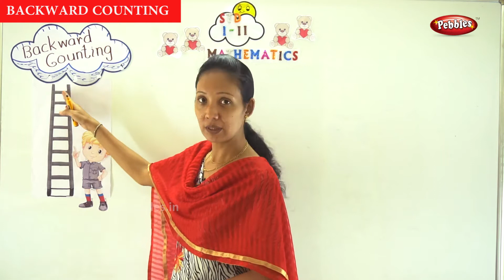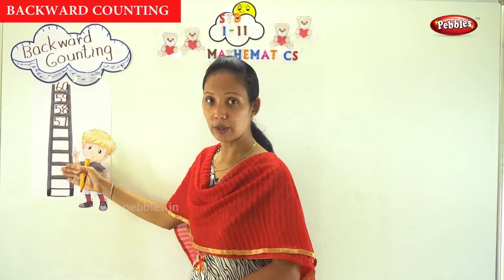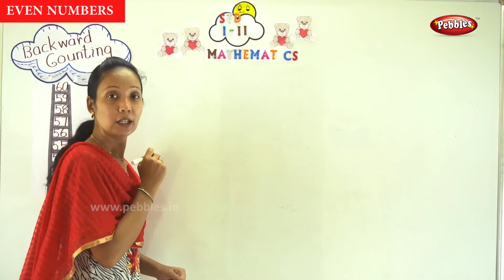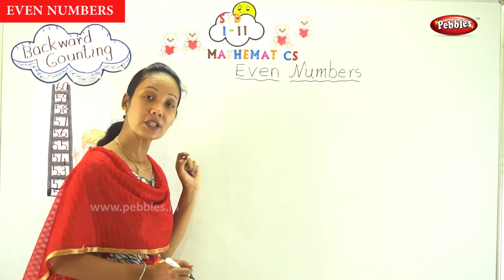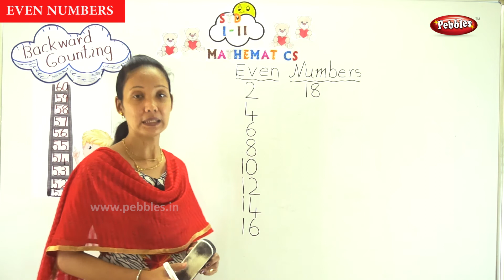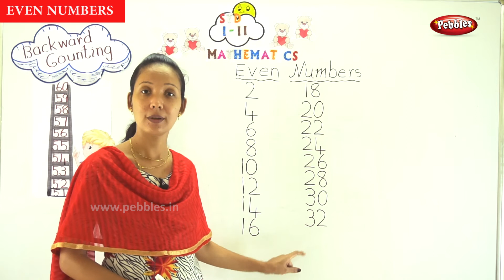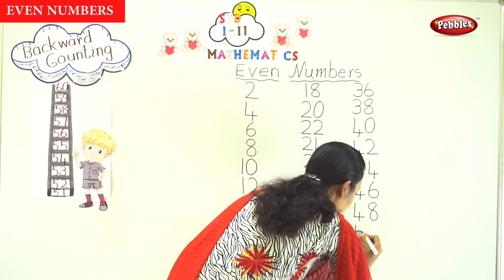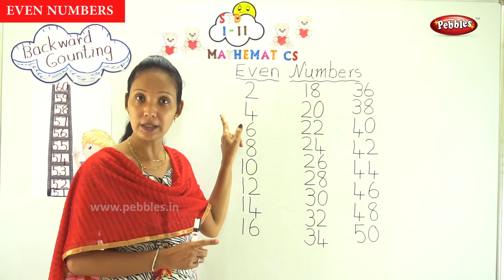1 STD Math's Backward Counting 60to51,Even Numbers|സംഖ്യകൾ എളുപ്പത്തിൽ പഠിക്കാം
1 STD Math's Backward Counting 60to51,
സംഖ്യകൾ എളുപ്പത്തിൽ  പഠിക്കാം
Learn Numbers
1STD Math's
എണ്ണൽ സംഖ്യകൾ പഠിക്കാം ഇംഗ്ലീഷിലും മലയാളത്തിലും
കൊച്ചു കൂട്ടുകാർക്കായി ഗണിതത്തിലെ പ്രാഥമിക പാഠങ്ങൾ വളരെ എളുപ്പത്തിൽ മനസിലാവും വിധവും ആണ്  അവതരിപ്പിക്കുന്നത്.